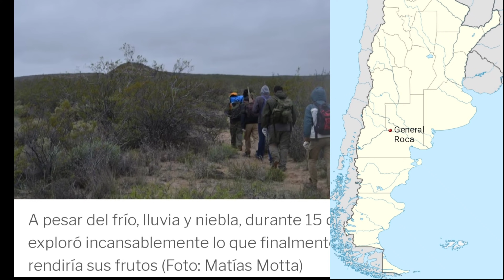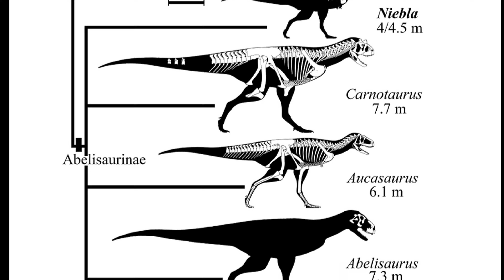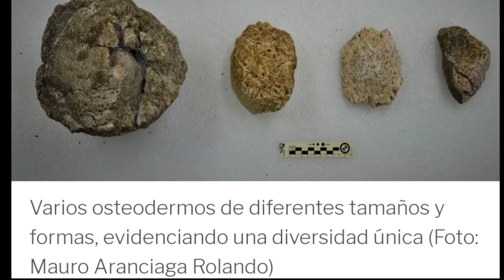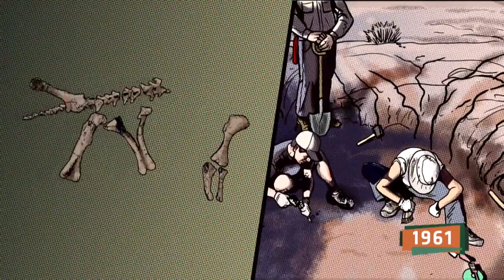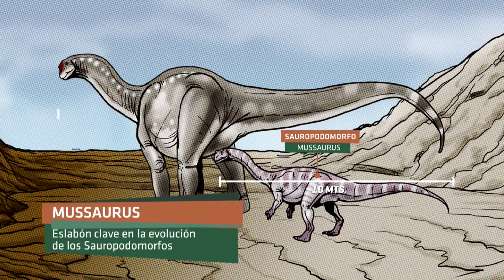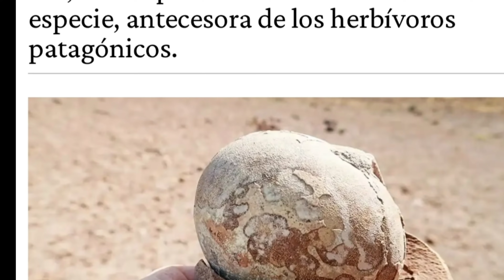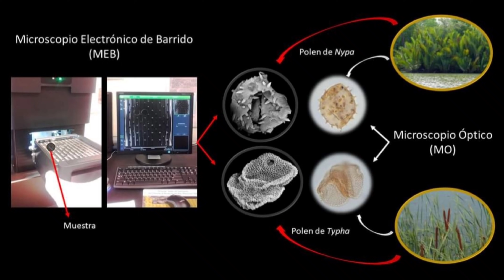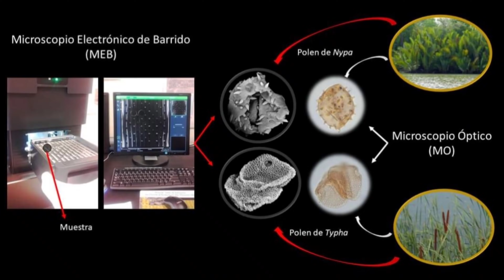🦕DINOSAURIOS SOCIALES y un NUEVO SAURÓPODO en Patagonia! Menucocelsior Mussaurus🐾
🦕Conoce al nuevo dino herbívoro! Menucocelsior arrigadai y cientos de huevos de Mussaurus muestran un mundo perdido!!! 😳

El documental es Huellas de El Tranquilo de CONICET